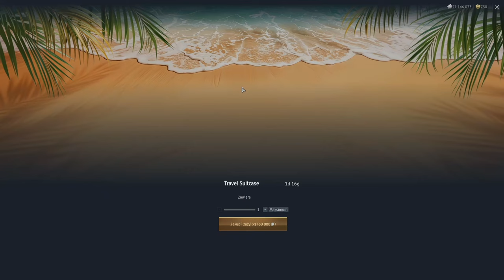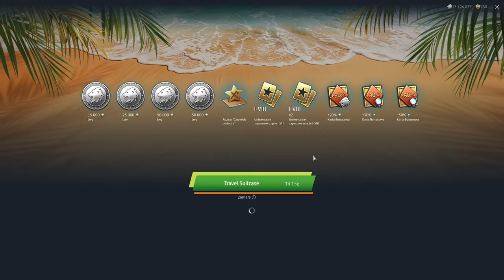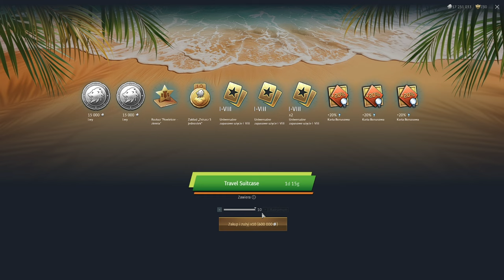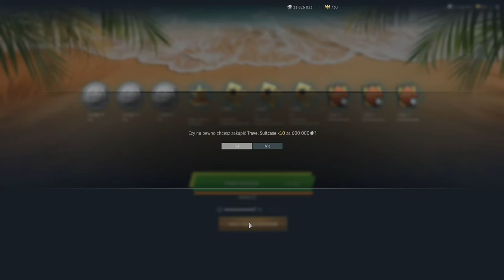Kupiłem 390 walizek (na dev-serwerze). Co wygrałem?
Postanowiłem sprawdzić chojność ślimaka na dev-serwerze.
Kupiłem 390 walizek.